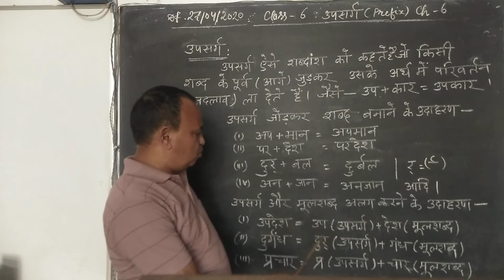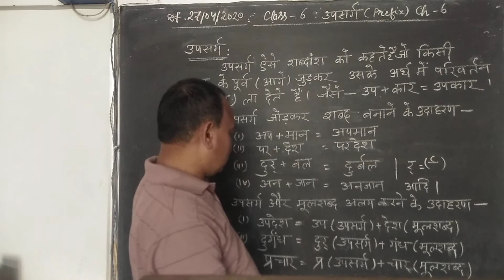Class 6 Hindi 27-04-20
Ch-6 Upsarg (Prefix)